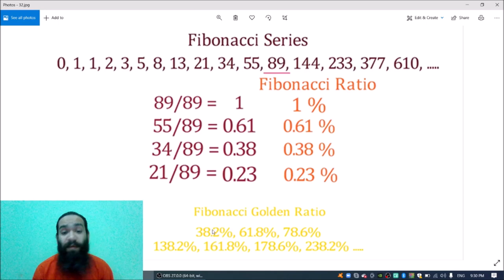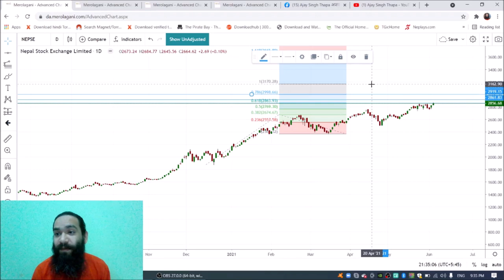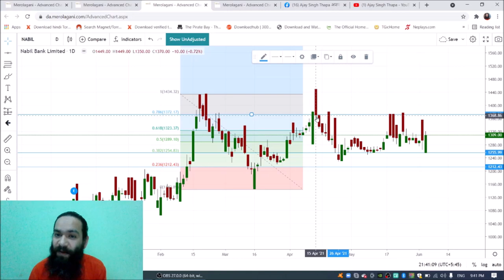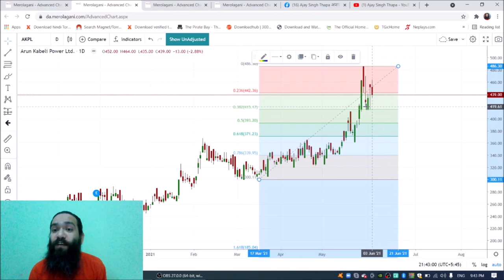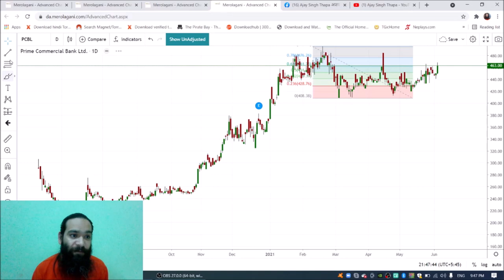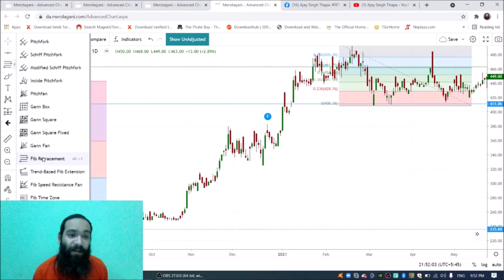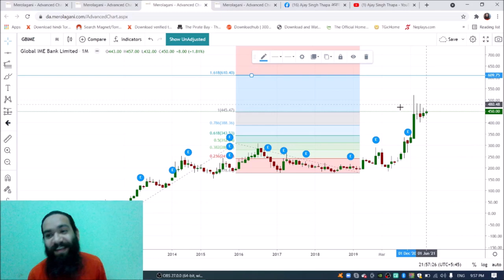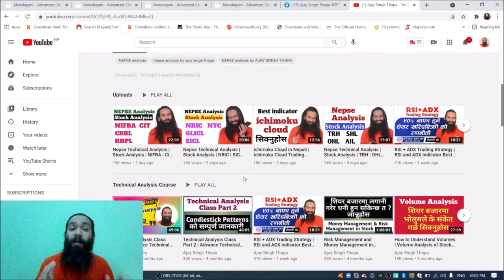Fibonacci Retracement and Extension | Fibonacci retracement strategy | Fibonacci Retracement Nepali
How to use Fibonacci retracement In nepali ,  Fibonacci Retracement and Extension , fibonacci retracement strategy , Fibonacci retracement Nepali

           जय शम्भु , म अजय सिंह थापा, तपाइलाइ मेराे च्यानलमा स्वागत छ। यहाँ हरु म सङ्ग TECHNICAL ANALYSIS सिक्न र मेराे सल्लाहमा शेयर किनबेच  गर्न चाहानु हुन्छ भने 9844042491 / ९८४४०४२४९१   अथवा  FACEBOOK मा message गर्नुहाेला

Chukul.com मा SingUp गरेर दैनिक Buy र Sell Signal पाउनुहाेस ।

     शियर बजार र टेक्निकल एनलाइसिस् काे क्लास लिन वा Group मा Join गर्न तलकाे लिंङ्कमा गएर म्यासेज गर्नुहाेला वा याे नम्बरमा फाेन गर्न सक्नहुन्छ । नम्बर = 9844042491 / ९८४४०४२४९१